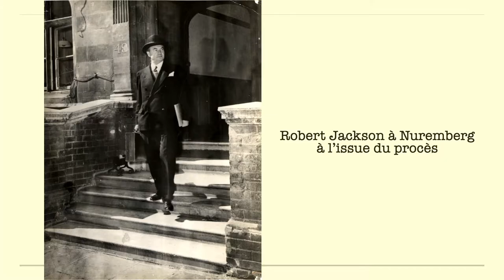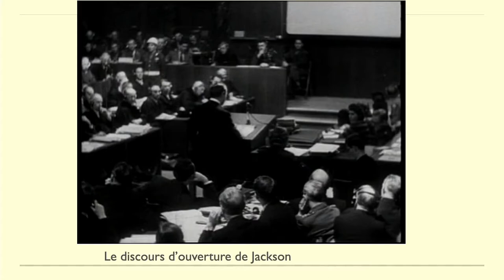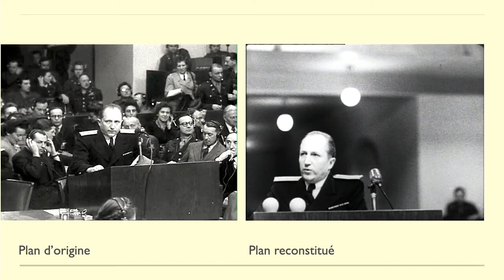Nuremberg, la bataille des images, par Sylvie Lindeperg (Unipop Histoire du 29/11/2022)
Cette séance a été retransmise dans des salles de cinéma partenaires partout en France dans le cadre du dispositif "Unipop de ville en ville", organisé par le cinéma Jean Eustache, le Festival international du film d'histoire et Véociné. Plus de renseignements ici : devilleenville.unipop.fr.

Nuremberg fut conçu comme un « procès-spectacle » au sens où le jugement des criminels nazis dépassa de très loin la question du verdict pour assumer des enjeux politiques, pédagogiques, mémoriels. Sylvie Lindeperg évoque les préparatifs de ce procès international hors norme et la manière dont il fut pensé par ses maîtres d’œuvre, en insistant plus particulièrement sur le rôle central qu’ils assignèrent aux images. Puis, évoquant la dramaturgie des audiences et le jeu de ses différents « acteurs », elle met en lumière les multiples écarts entre le procès réel et le procès rêvé par les Alliés.
Sylvie Lindeperg est historienne, membre honoraire de l’Institut Universitaire de France, professeure à l’Université Paris 1 Panthéon-Sorbonne. Ses recherches portent sur les liens entre cinéma, mémoire et histoire, en particulier pendant la Seconde Guerre mondiale. Elle a notamment publié "Nuit et brouillard. Un film dans l’histoire" (2007) ; "La Voie des images" (2013) ; "Les Écrans de l’ombre" (2014) ; "À qui appartiennent les images ?" (avec A. Szczepanska, 2017) et "Nuremberg. La bataille des image" (éd. Payot, 2021).

UNIPOP est un programme de cours consacrés au cinéma, aux arts et à l’histoire. C’est une initiative du Cinéma Jean Eustache, à laquelle s’est ralliée le Festival du Film d’Histoire pour l’organisation de l’Université Populaire d’Histoire.